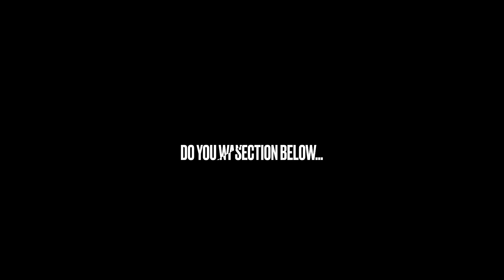BLOCK CRAFT 3D | CANADA NATIONAL TOWER CITY VILLAGE | explored village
Block Craft 3D is a new free city building. now one of the best simulation games of 2017! Start and show the world your constructions. Block Craft is a free game.

Thankyou😘